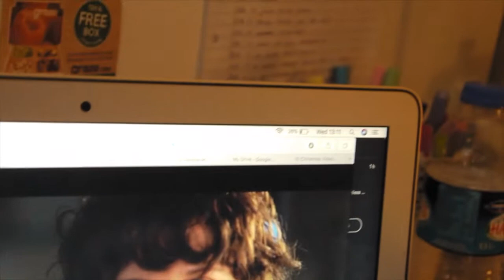FAJITAS AND FRIENDS // Vlogmas Day 6 // Emilia Rachael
today my friends came over and we ate fajitas and laughed about memes!!! xx

black turtleneck: new look
blue cape may t-shirt: cape...may...(as in cape may, NC)
denim skirt: forever21
lipstick: mua velvet lip lacquer "reckless"